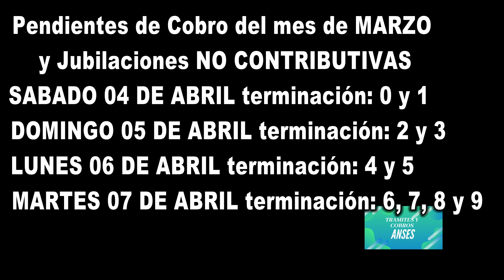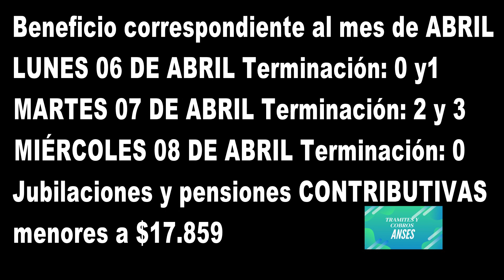JUBILADOS NUEVAS MEDIDAS PARA EL COBRO EN BANCOS ABRIL 2020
En éste video te mostramos el nuevo cronograma de pagos para el 4, 5, 6, 7 y 8 de abril en bancos.  Saludos.